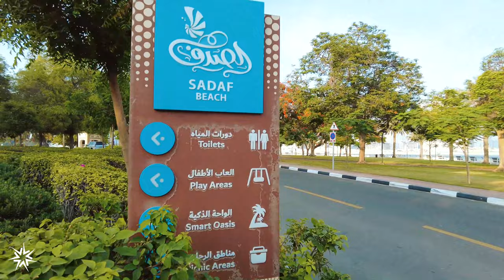Seven Spaces Real Estate about Maryam Island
Короткий ролик о проекте Maryam Island и парке Al Mamzar